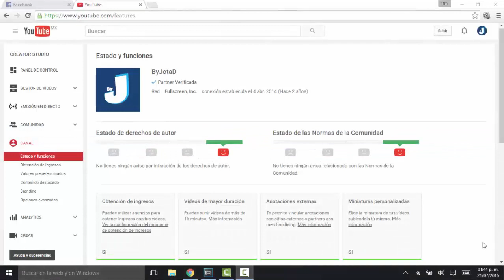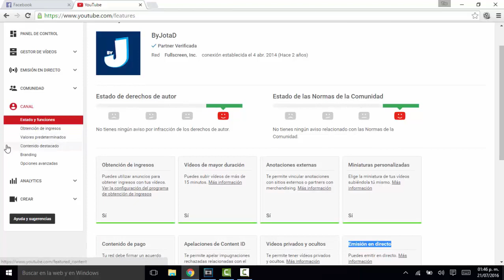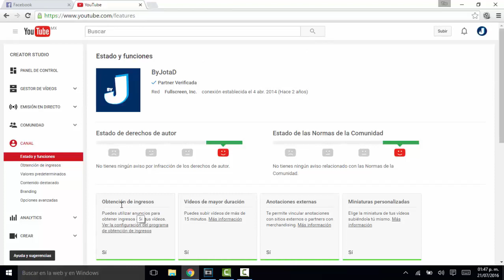Adios Strikes de 6 meses| Nuevos Reglamentos de Youtube